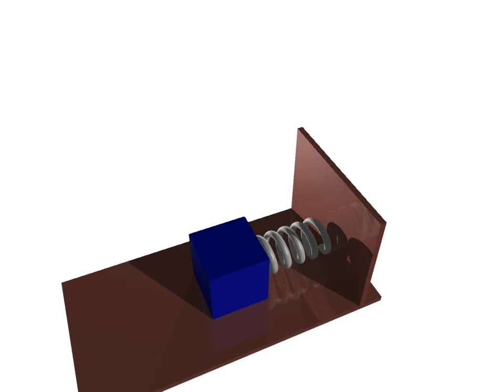3D simulation mass Spring Dampener.avi